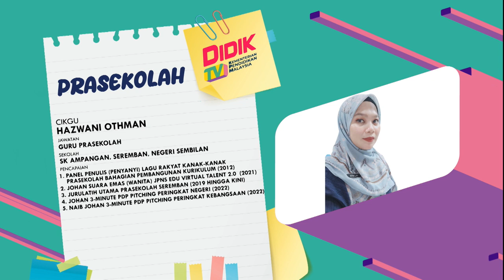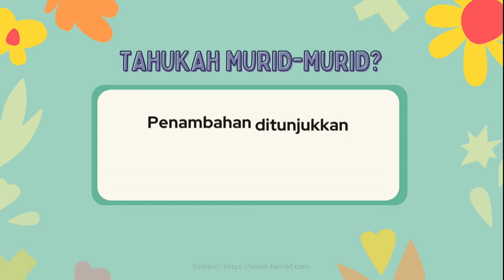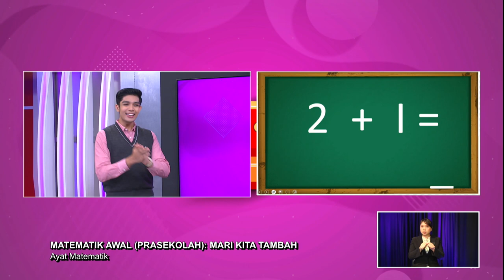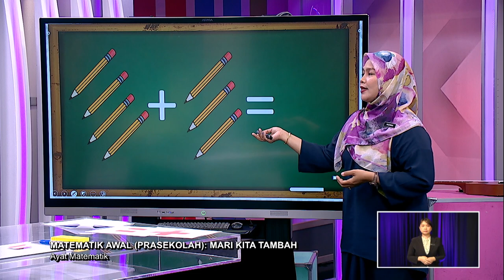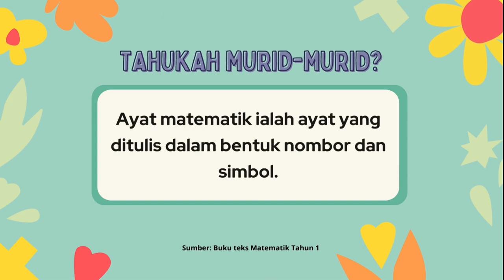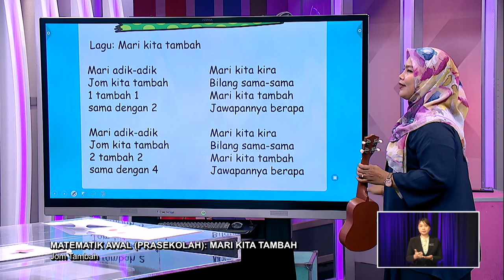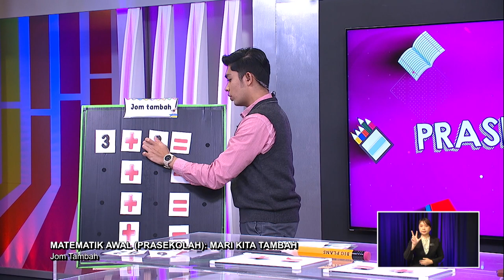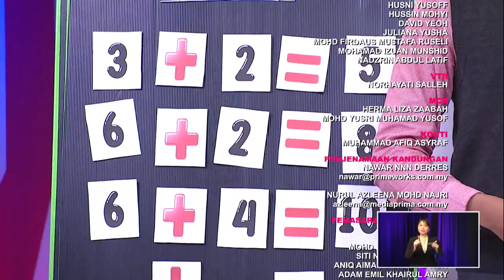PRASEKOLAH 2022 Q3 Q4 EP 42 MATEMATIK AWAL MARI KITA TAMBAH